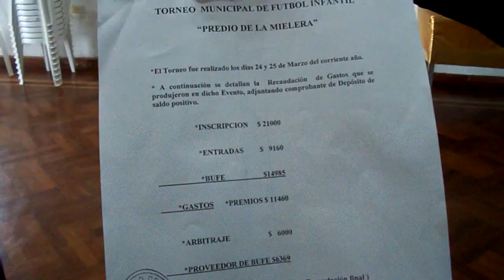30-03-2016- MAURICIO FRANKEMBERGER- BALANCE ECONÓMICO FÚTBOL INFANTIL